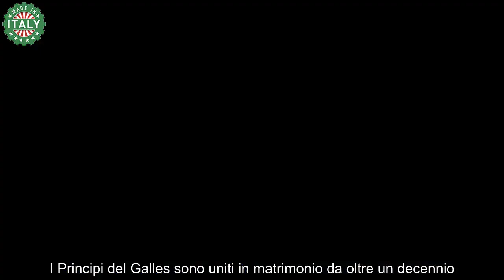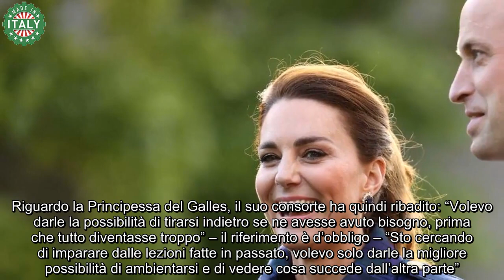William, il gesto d’amore per Kate scioglie il cuore “Il mio lato romantico”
Il gesto d’amore più importante del Principe nei confronti di Kate: William mostra così il suo lato romantico.

I Principi del Galles sono uniti in matrimonio da oltre un decennio. Il loro amore si è poi concretizzato nella nascita di George, Charlotte e Louis. Galeotti furono i corridoi universitari, dove Kate divenne prima la principale confidente di William e solo successivamente la sua fidanzata. I tira e molla che hanno caratterizzato il loro rapporto sono ormai noti: passarono diversi anni prima che il primogenito Windsor si decidesse ad inginocchiarsi e chiedere la mano della futura consorte.